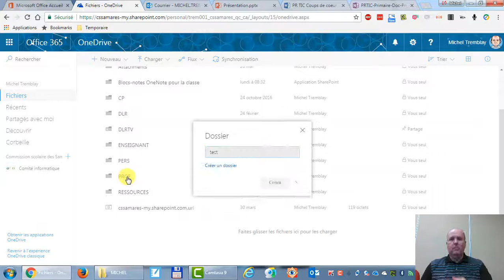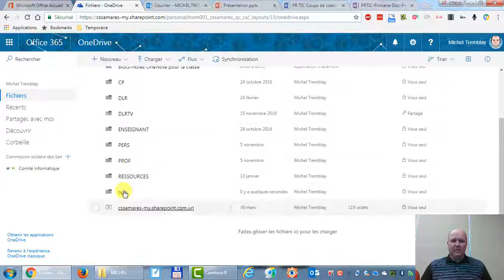Office 365 : OneDrive - Introduction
Introduction au lecteur OneDrive (espace de stockage).